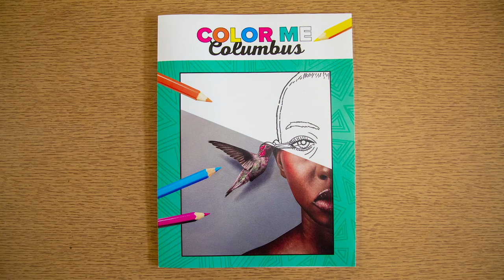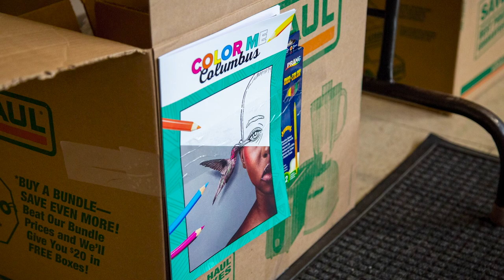Michelle Brandt, Community Arts Innovation Award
Supporting Art. Advancing Culture.